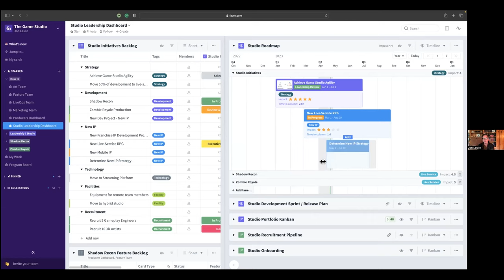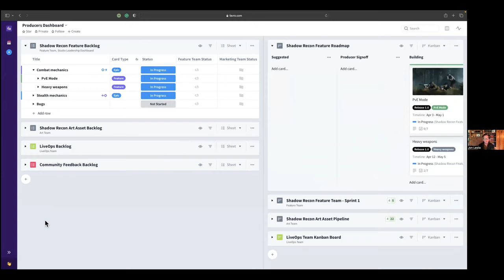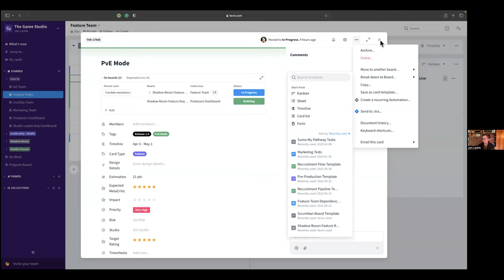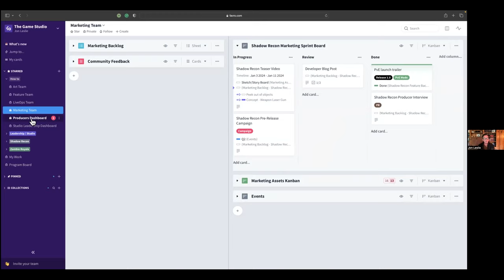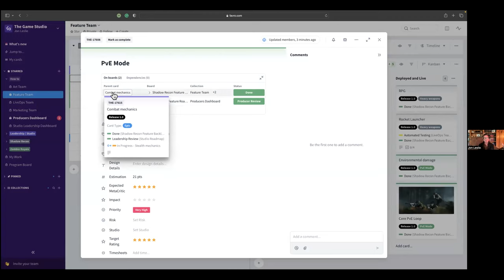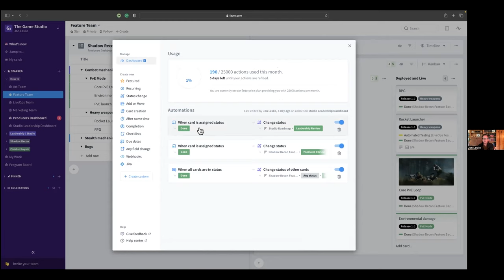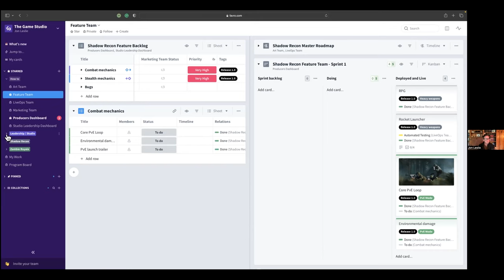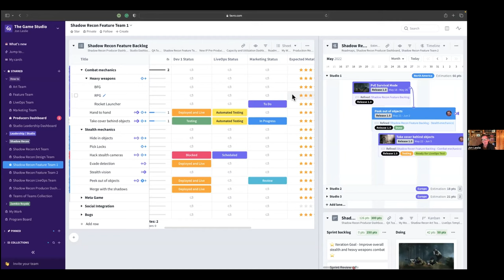How to Use Relationships and Status Roll ups to Track Progress on Multiple Levels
Track progress on multiple levels with Favro.

In this class, you'll learn how to:
1. Use Favro's new Children on Cards feature to create relationships between Parent/Child Cards
2. Set up Automations that instantly roll up Cards status from child to parent or even grandparent.
3. Utilize Automations to drive the progress of the Cards from team boards to backlogs to program boards, all the way up to portfolio-level boards.

and learn the best collaborative planning, business agility, working-from-anywhere, project management, culture & leadership, and practices.